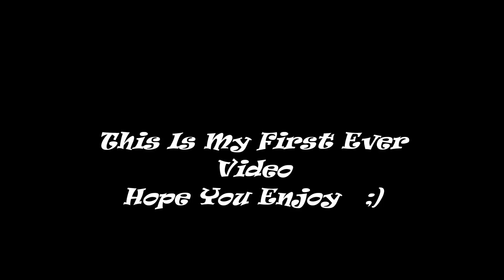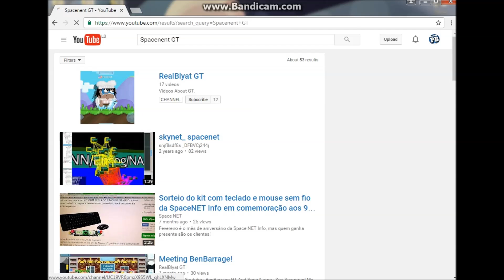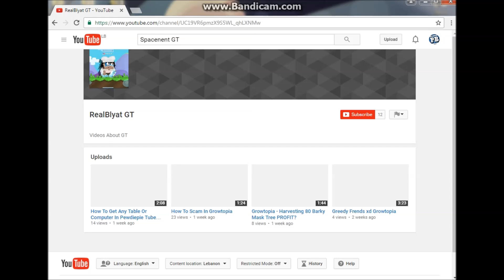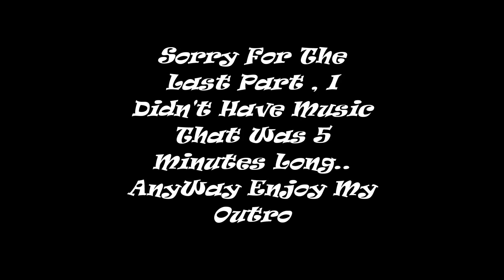Dare Video YT1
WassUp ProTopians..
This Is First Ever Video.
So I Hope You Enjoyed It.

-Video Music: Vanic X K.Flay - Can't Sleep.